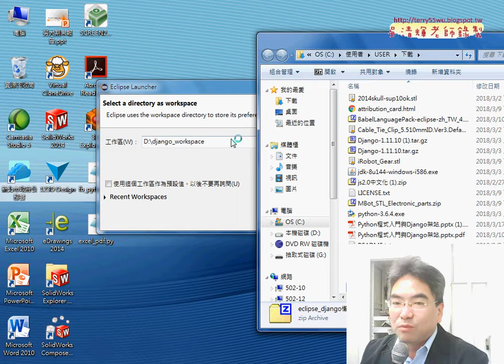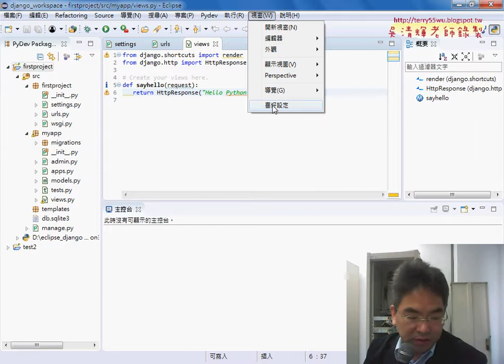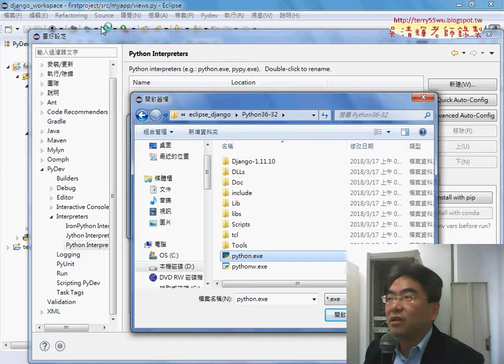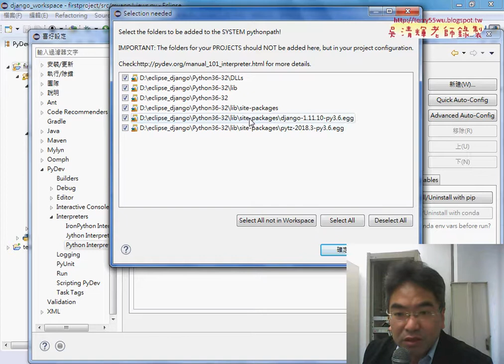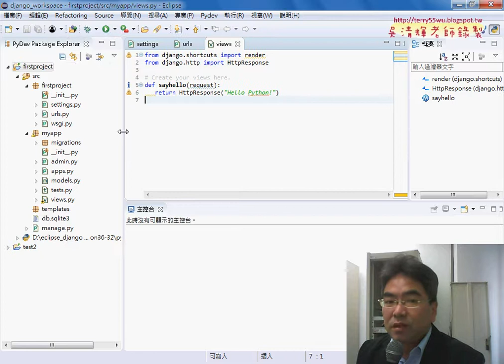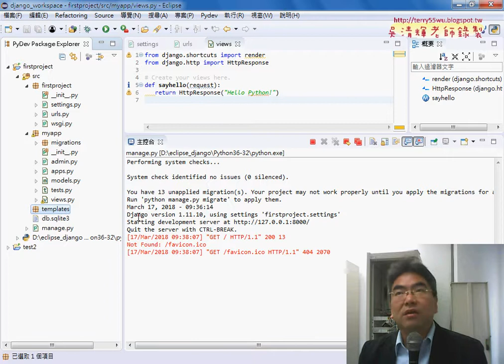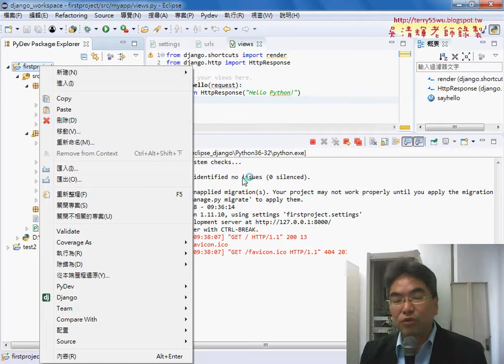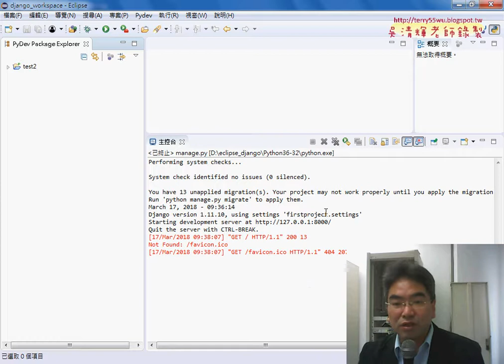02 ECLIPSE環境設置與專案執行與刪除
Python程式入門與Django架站第3次(雲端資源說明&ECLIPSE環境設置與專案執行與刪除&建立專案的六個步驟&開啟外部的IP與Port&不同網址的參數設定&加上templates目錄與hello3網頁轉換)

上課內容：
01_重點回顧與雲端資源說明
02_ECLIPSE環境設置與專案執行與刪除
03_建立專案的六個步驟
04_開啟外部的IP與Port
05_不同網址的參數設定
06_加上templates目錄與hello3網頁轉換

出版商:碁峰
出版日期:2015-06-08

Python新手使用Django架站的16堂課：活用Django Web Framework快速建構動態網站
作者： 何敏煌
出版社：博碩

吳老師  107/3/3